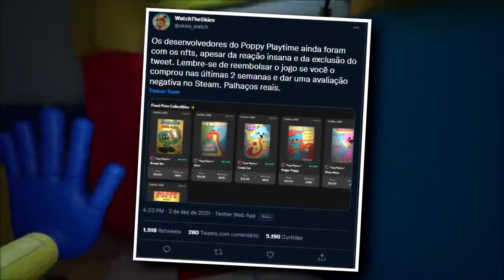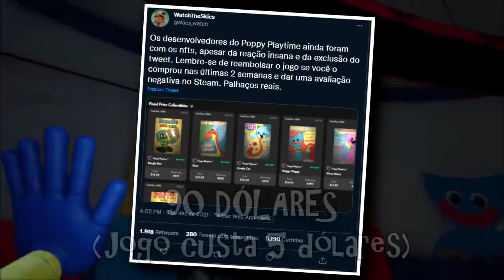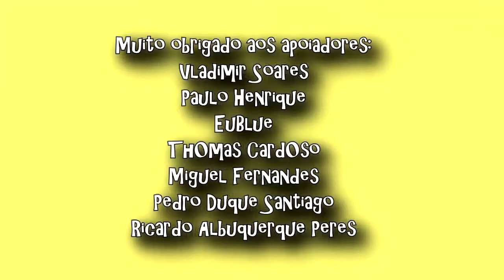A QUEDA e a NOVA VOLTA de POPPY PLAYTIME (2020-2022) (Chapter 3!?)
POPPY PLAYTIME é com certeza um jogo indie muito famosos! Todo santo dia muitos fãs estão indo secos procurando tudo quanto é conteúdo sobre esses dois games. Entretanto, como alguns devem estar ligado, Poppy Playtime tá se tornando o novo queridinho dos jogos indies. Entretanto, ao mesmo tempo que é muito popular, o recente Poppy Playtime Chapter 2 tá sendo hackeado e já estão descobrindo novidades do Poppy Playtime Chapter 3, especialmente sobre O 1006, que pode ser o novo vilão do jogo. E hoje, falaremos da queda de reputação que poppy teve uns tempos atrás, e agora, sua volta. Eu sou Joe, e esse é o meu canal, Joeveno.

A História da POPPY PLAYTIME CHAPTER 2? Tem
Evolução de POPPY PLAYTIME CHAPTER 2?  Tem
Jogos de POPPY PLAYTIME CHAPTER 2? Tem
Novo jogo POPPY PLAYTIME CHAPTER 2? SIM!
Fim do POPPY PLAYTIME CHAPTER 2? Não
Segredos POPPY PLAYTIME CHAPTER 2? Sim
Curiosidades POPPY PLAYTIME CHAPTER 2? Sim
Easter Eggs POPPY PLAYTIME CHAPTER 2? Sim
A verdade sobre POPPY PLAYTIME CHAPTER 2? Sim
Referências Escondidas POPPY PLAYTIME CHAPTER 2? Sim
Coisas que você não sabia sobre POPPY PLAYTIME CHAPTER 2? Sim
poppy playtime chapter 3? sim
Experiment 1006? Sim
Prototype Poppy? sIM
poppy playtime chapter 2? sim
Novo POPPY PLAYTIME? Sim
Novos jogos POPPY PLAYTIME 2021? sim!
Quem é o experiment 1006?
experiment 1170
fitas poppy chapter 2
fitas poppy vhs
Novidades FRIDAY NIGHT FUNKIN? Sim
Jogos antigos FRIDAY NIGHT FUNKIN? Sim
Jogos FRIDAY NIGHT FUNKIN celular fraco? Sim!
FRIDAY NIGHT FUNKIN android? Tecnicamente!
Queda do FRIDAY NIGHT FUNKIN? Não
FRIDAY NIGHT FUNKIN Segredos? Sim
FRIDAY NIGHT FUNKIN jogos antigos? Sim
FRIDAY NIGHT FUNKIN todos os jogos? Sim
Musicas do Friday Night Funkin? TEM!
Friday Night Funkin músicas? Acho bizarro terem perguntado isso, falei acima kkk
Personagens secretos do Friday Night Funkin? Sim!
Novos personagens Friday Night Funkin? Sim!
Personagens Week 7 friday night funkin? Sim!
Personagens Week 8 Friday Night Funkin? Sim!
Ritz Friday Night Funkin? Sim!
Lemon Demon Friday Night Funkin? Sim!
Tankmen Friday Night Funkin? Sim!
Mods Friday Night Funkin? Sim
Melhor mods friday night funkin? Sim
Top 10 mods de friday night funkin?Sim
Melhores mods de friday night funkin? Sim
Friday Night Funkin mods? Sim
Mod sky friday night funkin? sim
Pior mod do friday night funkin? sim
Mod deletado de friday night funkin? sim
mod proibido de friday night funkin? sim
Friday Night Funkin animação? sim
Friday Night Funkin desenho? Sim
Friday Night Funkin cartoon network? Sim
Série Friday Night Funkin? Sim
criador de friday night funkin foi preso?